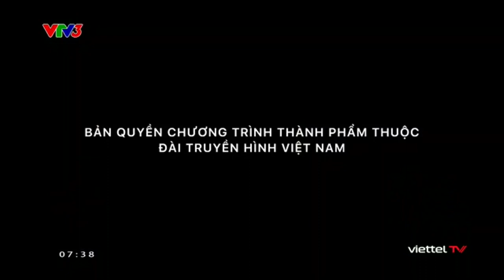Mỗi Ngày Một Niềm Vui (Ngày Vui Khoẻ) - Giảng Viên Yoga Trần Lan Anh (25/09/2023) [VTV3]